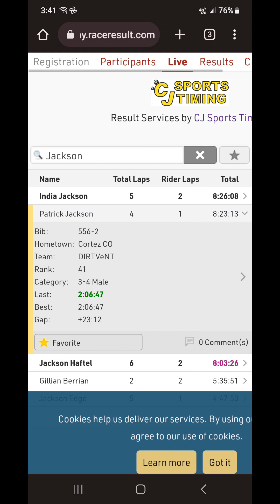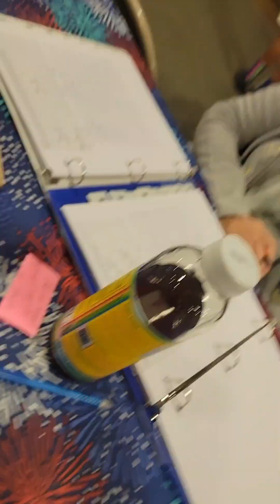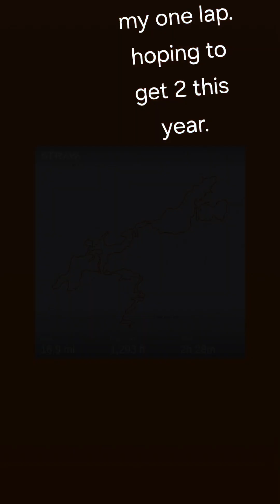12 Hours of Mesa Verde 2023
Sunrise to Sundown! Clips and pics of the start. The fastest lap coming in. The kids race. My friends and myself. The volunteers. The announcers. The CEO. All the goods. Please share with your crazy 12HOMV friends!